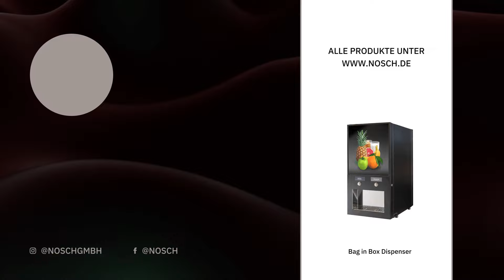Frozen Juice Rezept von Eckes Granini: Orange Maracuja Eckes Granini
Dieses Rezept müsst Ihr unbedingt testen: Frozen Juice Orange Maracuja von Eckes Granini.
Dieser Frozen Juice ist süß und fruchtig, einfach lecker. Dieses Rezept kommt bei Jung und Alt gut an. Probiert es aus!
In unserem Granitor® ICON ist der Frozen Juice ganz einfach und schnell gemacht.

Hier ist das Rezept:
Dafür benötigst du im Granitor® ICON mit 2,8 Litern Fassungsvermögen:
0,7 Liter Granini Orange
1,7 Liter Ganini Maracuja
0,4 Liter Granini Lemon Squash

Wenn Ihr das Rezept in einem Granitor® NG EASY oder ELECTRONIC mit 6 Litern zubereiten wollt, braucht Ihr:
1,5 Liter Granini Orange
3,6 Liter Ganini Maracuja
0,8 Liter Granini Lemon Squash

Für den Granitor® NG EASY oder ELECTRONIC mit 10 Litern nehmt ihr:
2,6 Liter Granini Orange
6,1 Liter Ganini Maracuja
1,3 Liter Granini Lemon Squash

Viel Spaß beim ausprobieren und schreibt uns in die Kommentare wie es euch geschmeckt hat!